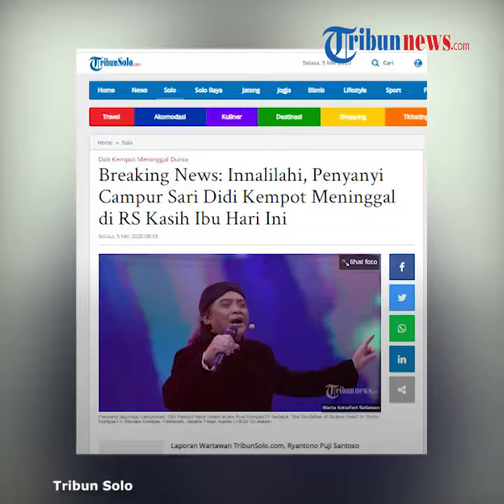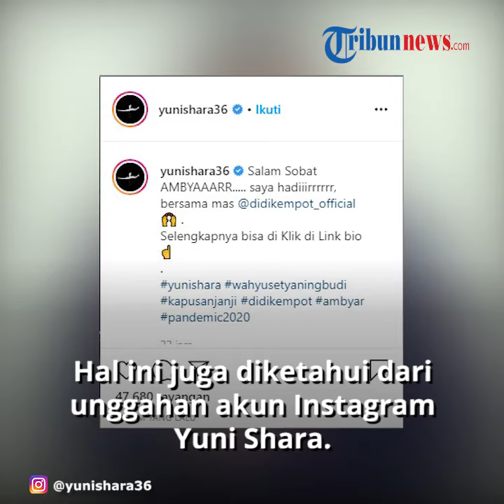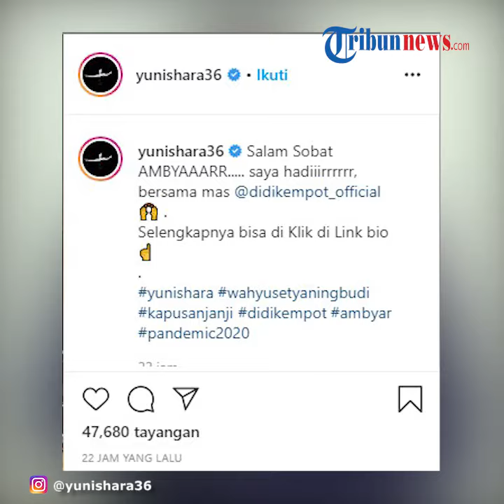Penyanyi Didi Kempot Meninggal Dunia saat Sedang Persiapkan Lagu Duet dengan Yuni Shara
TRIBUN-VIDEO.COM - Penyanyi campursari Didi Kempot meninggal dunia.

Didi Kempot meninggal dunia di RS Kasih Ibu Solo pada Selasa (5/5/2020) pukul 07.30 WIB.

Kerabat dekat Didi Kempot membenarkan kabar meninggal penyanyi campursari legendaris tersebut.

"Saat ini jenazah Didi Kempot masih ada di rumah sakit," kata kerabat dekat Didi Kempot dikutip dari KompasTV, Selasa pagi.

Sebelum meninggal dunia, Didi Kempot disebutkan sibuk berada di studio, Senin (4/5/2020) malam.

Didi Kempot sedang menyiapkan lagu baru yang baru saja dinyanyikan duet bersama Yuni Shara.

Hal ini diketahui dari unggahan di akun Instagram pribadi Yuni Shara, @yunishara36 pada Senin (4/5).

Dalam postingan tersebut Yuni Unggah sebuah video.

Pada video Yuni menyebut tengah menyiapkan lagu dengan Didi Kempot.

"Salam Sobat AMBYAARR... saya hadir bersama mas @didikempot_official," tulis Yuni Shara di akun Instagram-nya.(*)

Artikel ini telah tayang di Wartakotalive dengan judul Didi Kempot Meninggal Dunia Saat Sedang Menyiapkan Lagu Baru,